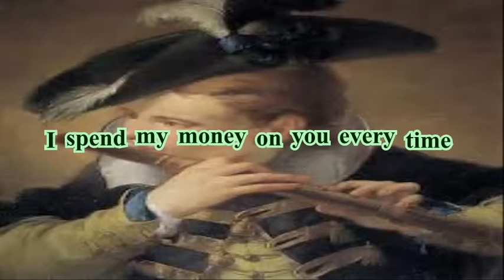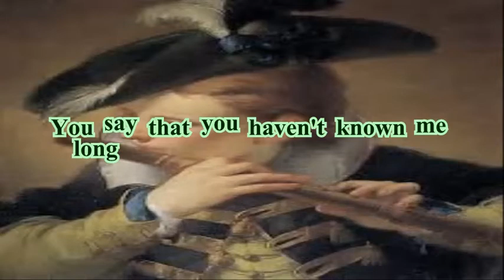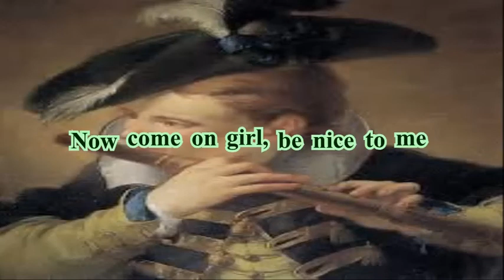Chairmen of the Board - Pay to the Piper (with lyrics)